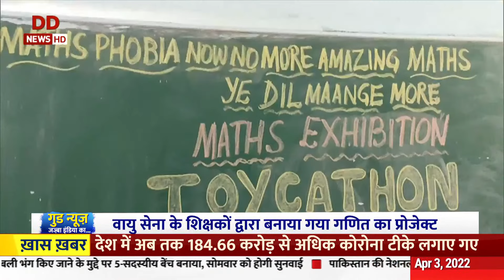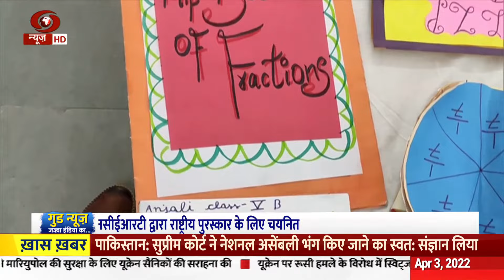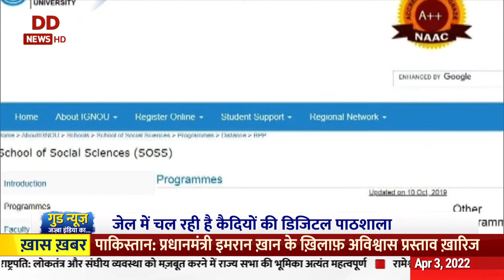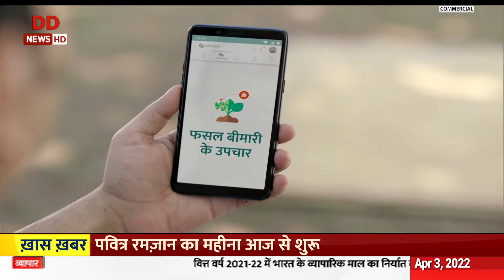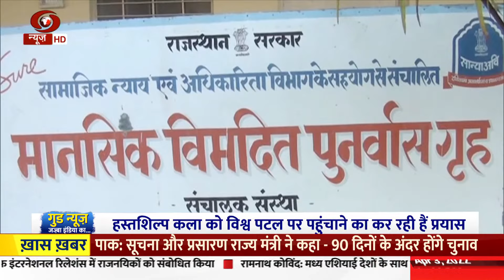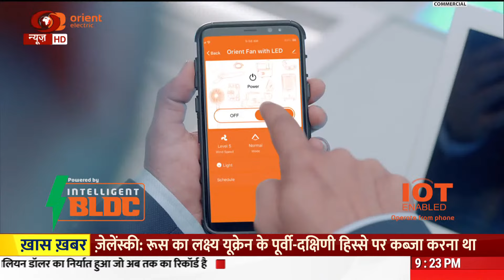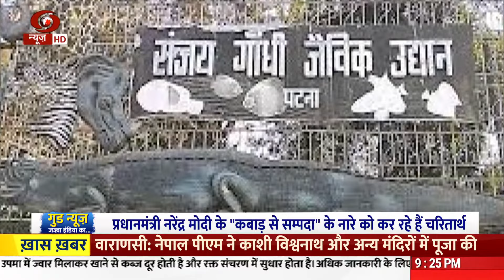गुड न्यूज़ जज्बा इंडिया का: आम लोगों के हौसले और हिम्मत की ख़ास कहानियां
आम लोगों के हौसले और हिम्मत की ख़ास कहानियों पर विशेष कार्यक्रम